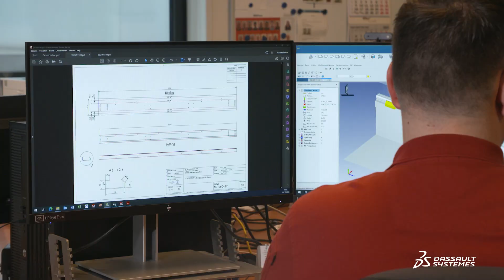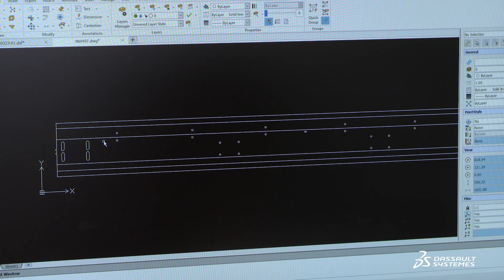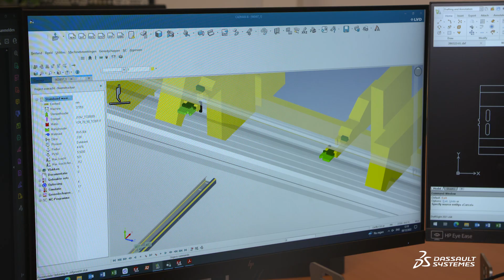DraftSight 2D CAD Streamlines Dumaco’s Metal Fabrication for All Client Needs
Dumaco is the largest sheet metal processor in the Benelux region and specializes in customized metal parts and assemblies. Their one-stop-shop business model offers tube laser cutting, water cutting, punching, shearing, welding and machining operations such as milling and turning. Serving more than 900 customers, Dumaco choose DraftSight and SOLIDWORKS for their 2D and 3D CAD.